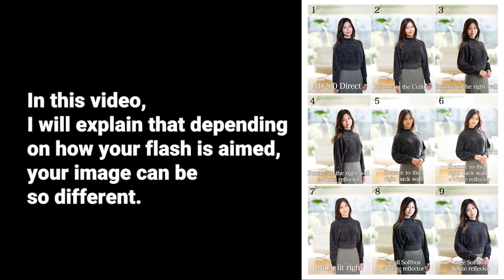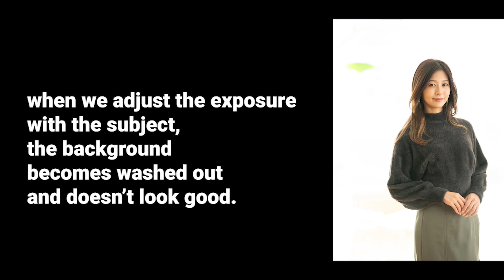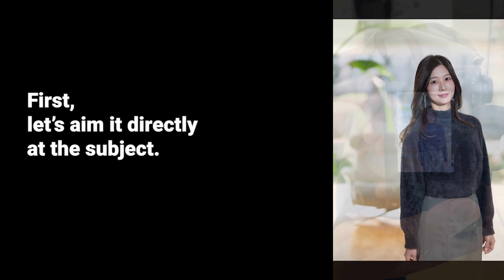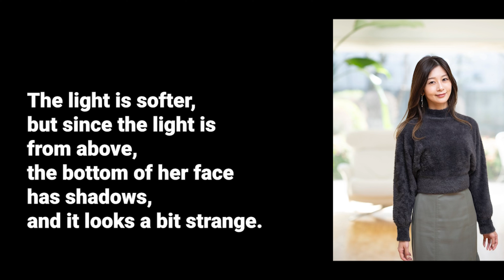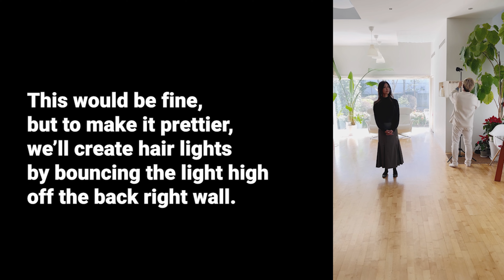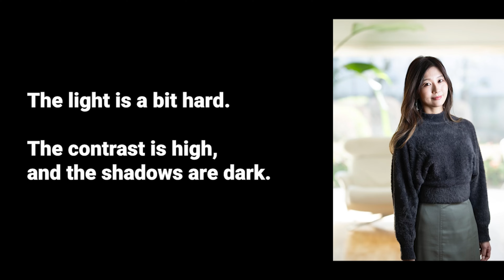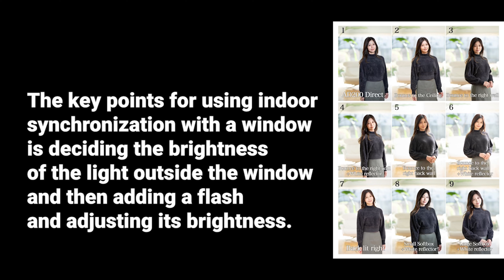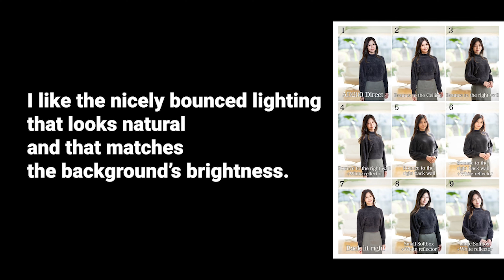【Portrait Photography】Even with just ONE FLASH, the image can be so different!~Zen Hicky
My new video in online!

In this video, I will explain that depending on how your flash is aimed, your image can be so different.
This video is an indoor daylight synchronization shoot, so it’s a must-see!

Youtube  The ways to apply and aim a flash vary. Which do you like?